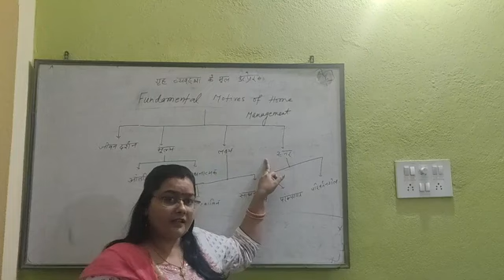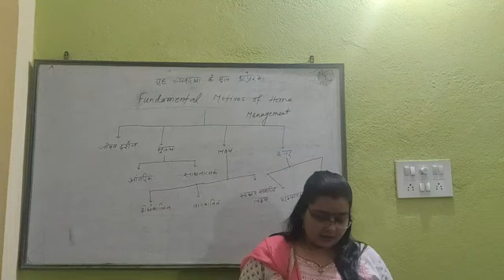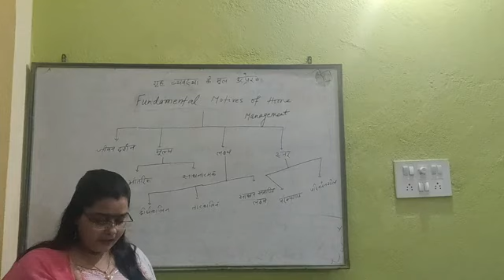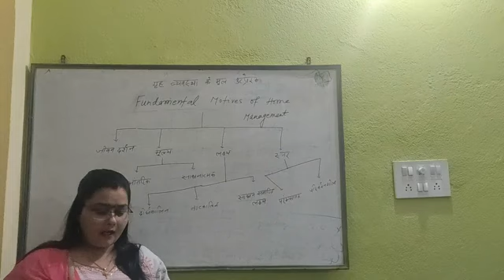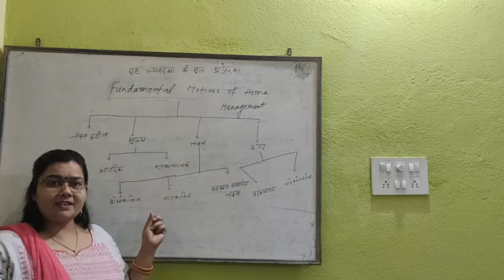B.A. Part-2-Home Science(H)P-4"Fundamental motives"by Dr. Kumari Deepmala,Guest Faculty,VBM College